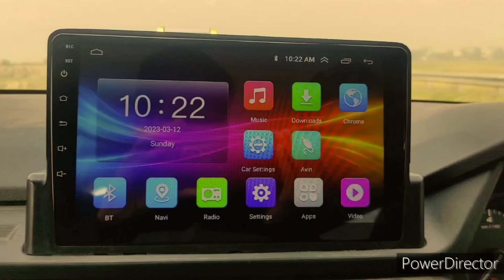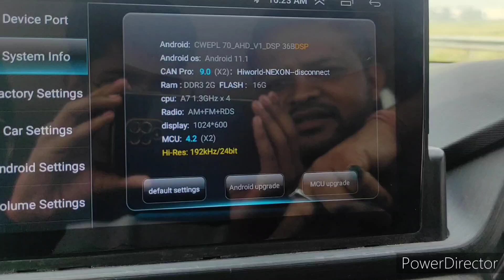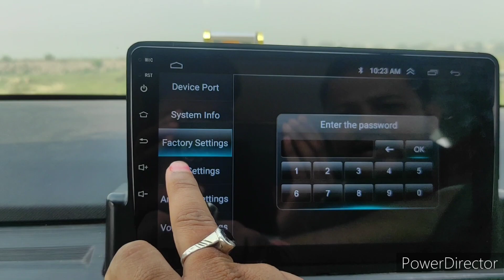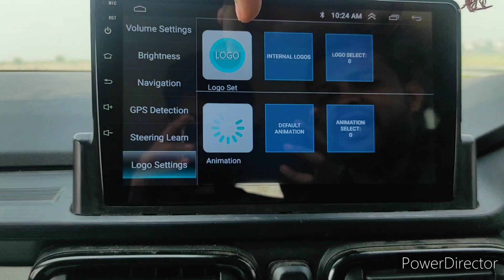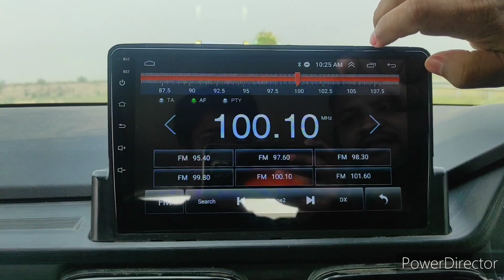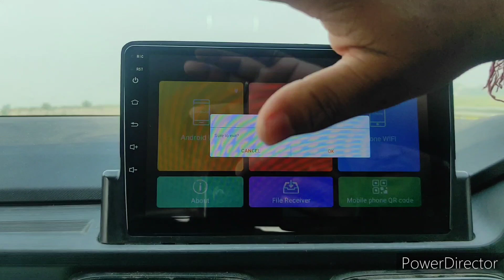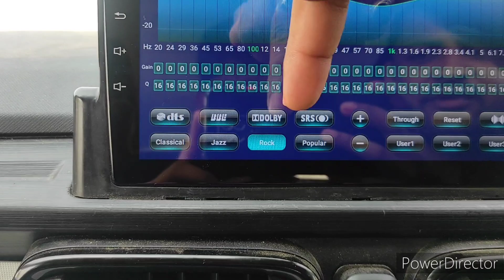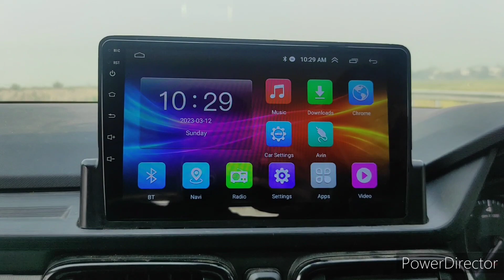punch crosslink wheel music system 🚗 ||music system Android auto with Apple car play 🔥